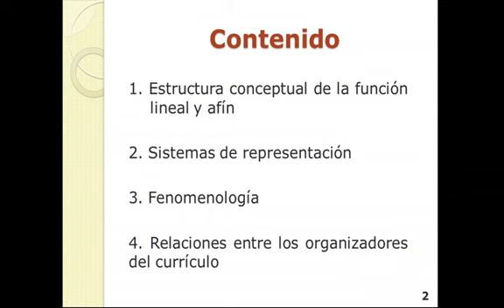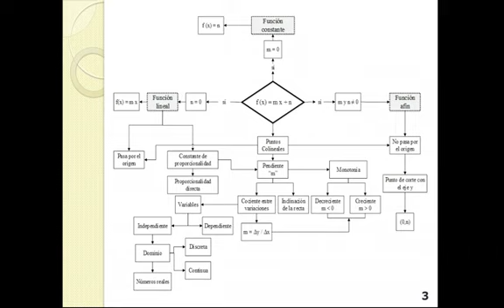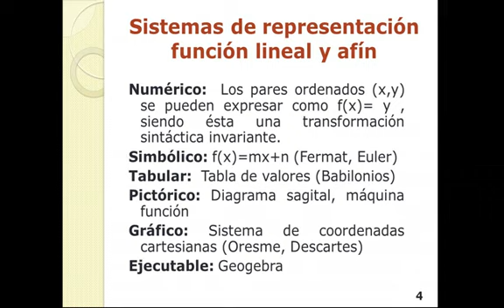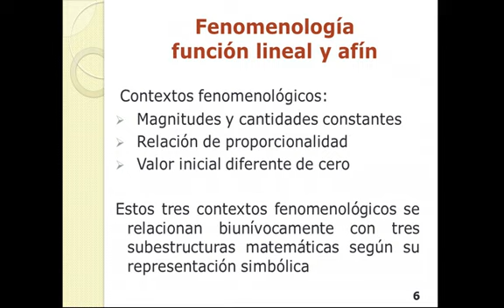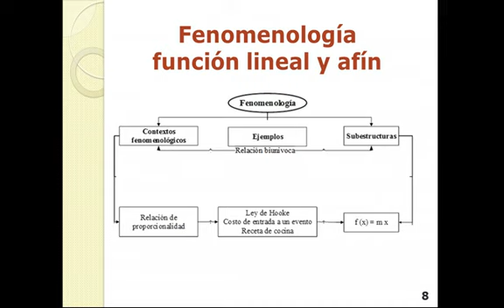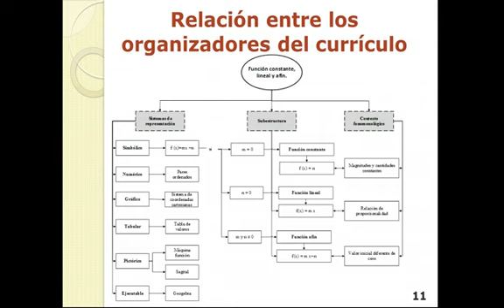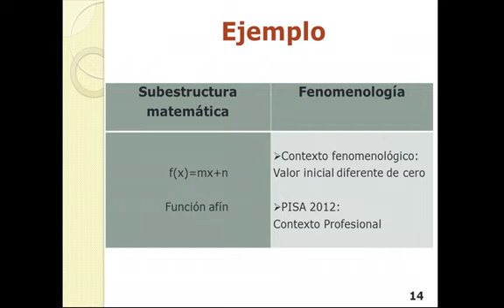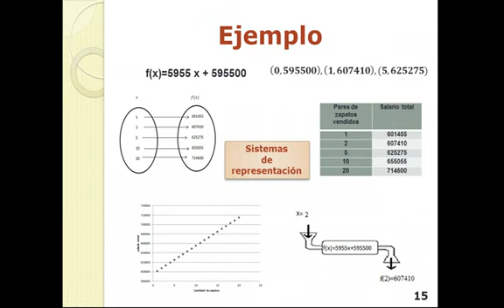Análisis de contenido: función lineal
En esta actividad, los estudiantes deben reorganizar, relacionar y complementar la información sobre su tema que generaron con base en los organizadores del currículo del análisis de contenido; y producir un balance del análisis de contenido de su tema.